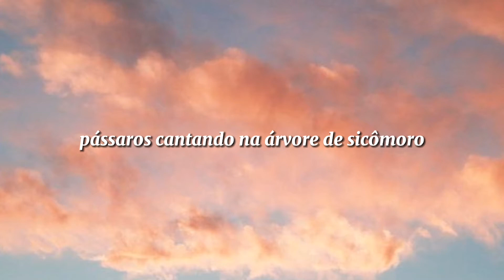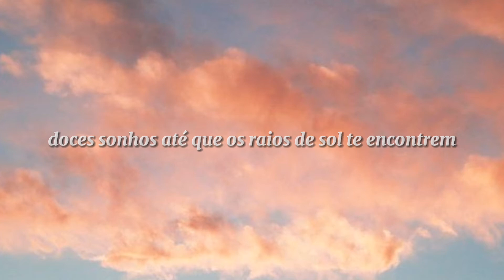Dream a Little Dream of Me - Kina Grannis Cover (tradução)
cantor: Kina Grannis

Letra/Lyrics:
Stars shining bright above you
Night breezes seem to whisper "I love you"
Birds singing in the sycamore tree

say "Night-ie night" and kiss me
Just hold me tight and tell me you'll miss me
While I'm alone and blue as can be

Stars fading, but I linger on, dear
Still craving your kiss
I'm longing to linger till dawn, dear

Sweet dreams till sunbeams find you

 Sweet dreams that leave all worries behind you
But in your dreams whatever they be

 Sweet dreams that leave all worries far behind you